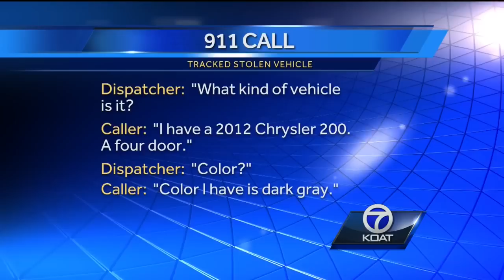Oscar Anchondo Police Lapel Video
Police say Oscar Anchondo tried to shoot them, and terrorized a lot of other people around the metro. New lapel video shows how the police ended up firing at the suspect.